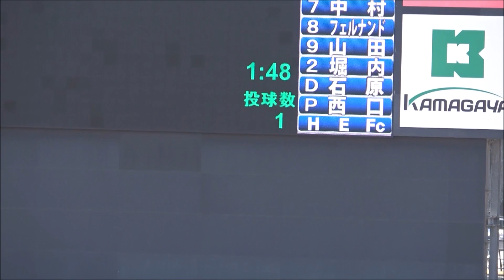日ハム 野村佑希選手 教育リーグ全打席（20190309）第3打席プロ初ヒット！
2019.3.9 イースタン教育リーグ 日本ハム－楽天(鎌ヶ谷スタジアム)
日本ハムのドラフト2位、野村佑希内野手（18＝花咲徳栄）が実戦初ヒット！
「3番三塁」でフル出場。先頭で打席に入った7回、ライト前へ記念打を運んだ。